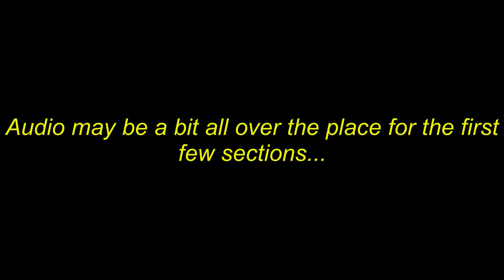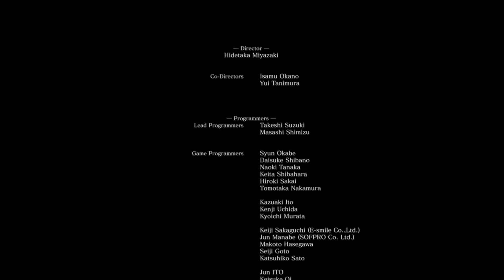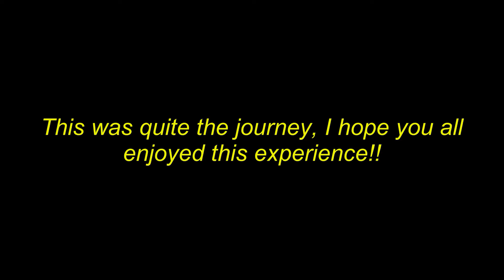DARK SOULS 3 THE MOVIE - ALL BOSS FIGHTS FULL PLAYTHROUGH (DARK SOULS III GAMEPLAY)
This was all my videos I've done since starting Dark Souls 3 put into 1 mega video and also this is probably the last Dark Souls 3 video for awhile so please enjoy and look forward to Dark Souls 2 soon!

PS: I really enjoyed playing Dark Souls 3 for the first time and I just wanted to thank my friend Piero (Neon Slice) for being on this journey with me and introducing me to this series as a whole.

Dark Souls 3 Lore:

"Dark Souls 3 takes place in a transitory place, revolving around the first flame and the cycle of fire and dark. You play as a protagonist whose goal is to find and return the five Lords of Cinder to their thrones at Firelink Shrine in order to link the flame again. The protagonist is known as an Unkindled, a kind of Undead, although it is never fully enunciated upon what differentiates an Unkindled from other Undead. There are implications that an Unkindled is the remains of an Undead warrior who failed to link the flame and, as a result, burned their bodies into ash."

"The five Lords of Cinder are Ludleth the Exiled; Aldrich, Saint of the Deep;  Farron's Undead Legion, the Abyss Watchers; the reclusive lord of the Profaned Capital, Yhorm the Giant; and Holy King Lothric, Last Hope of His Line. Lords of Cinder are past beings who were successful in linking the flame, being burned remnants of their past selves."